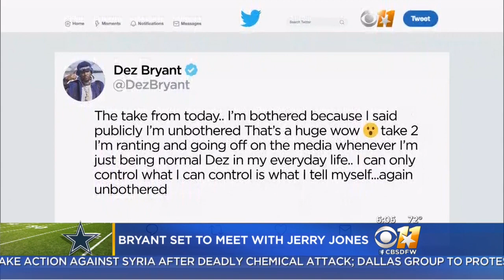Dez Meeting With Jerry To Discuss Future With Cowboys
Dez Bryant's future with the Cowboys will be up for discussion on Friday when the star wide receiver sits down for a meeting with team owner Jerry Jones.